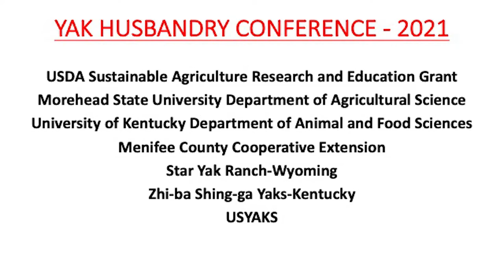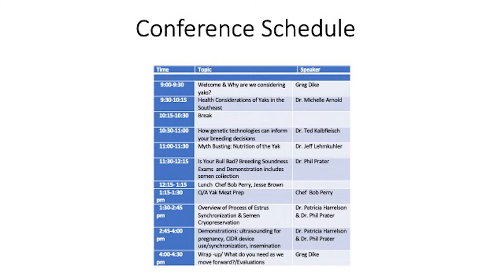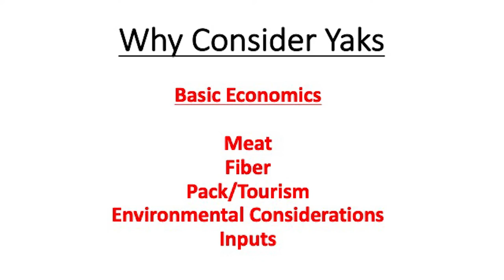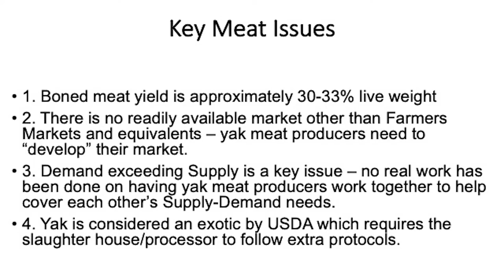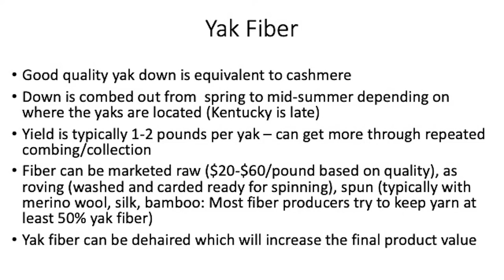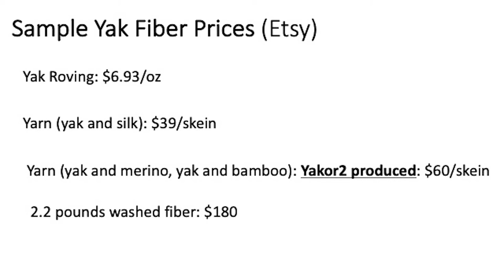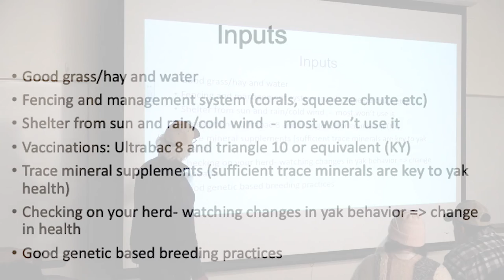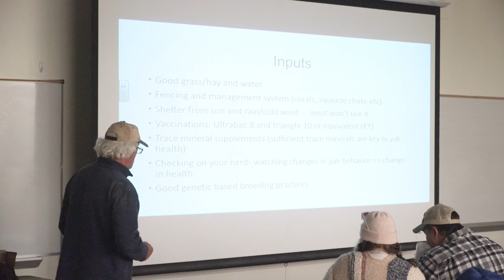Greg Dike Lecture. Yak Husbandry Research Conference. Morehead State University. 2021.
2021 Yak Husbandry Research Conference
Saturday, November 13th 9am-5pm
Location: Derrickson Agricultural Complex
Morehead State University